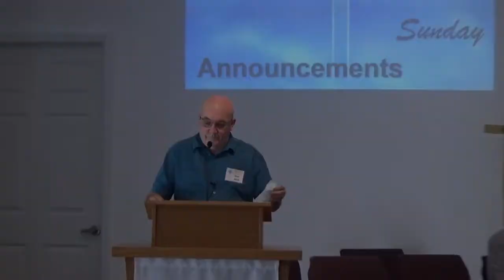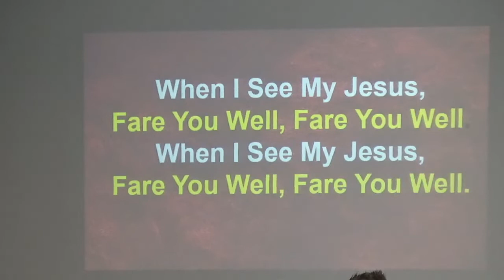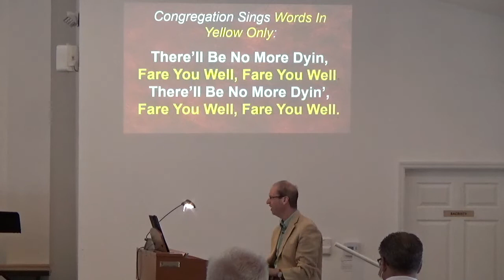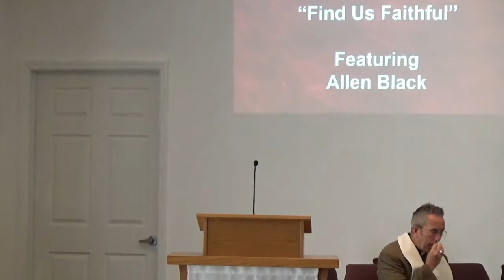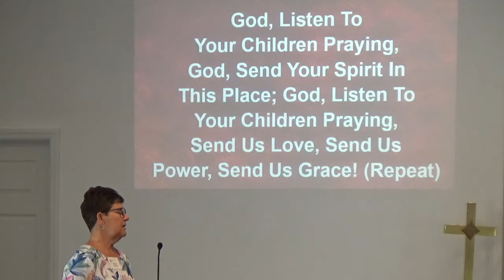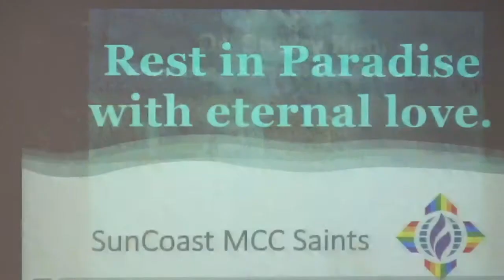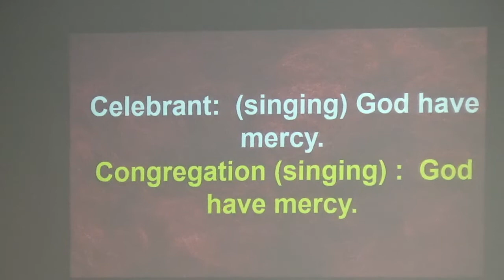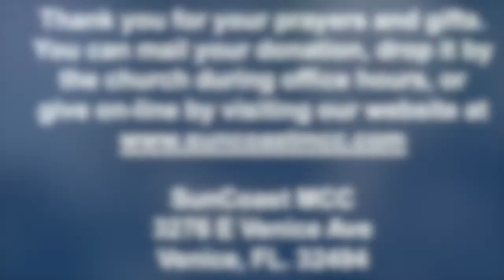SunCoast MCC Worship Sunday, October 30, 2022